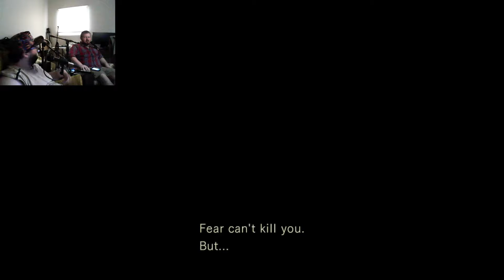Resident Evil HD Ep. 18 | Crows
Why does this house have such a big graveyard?